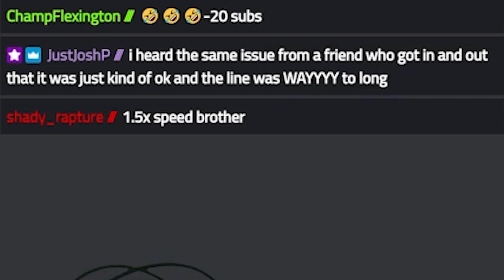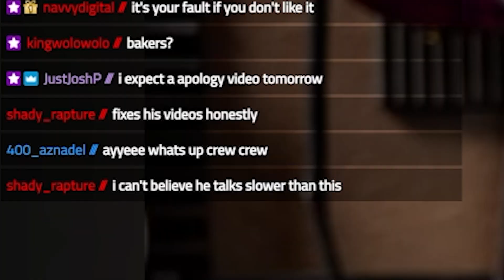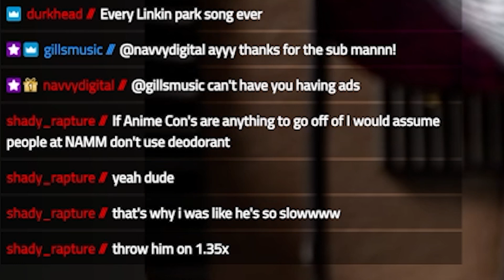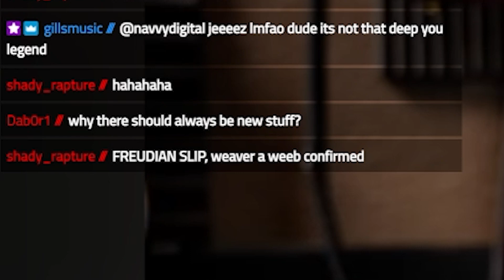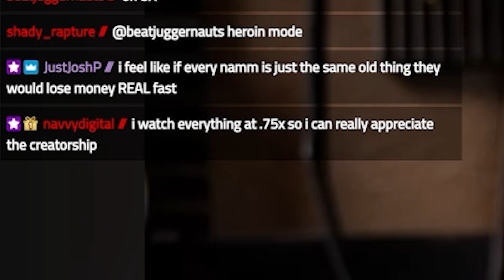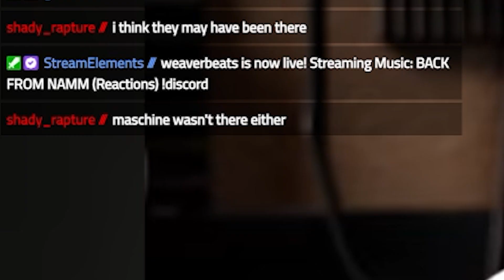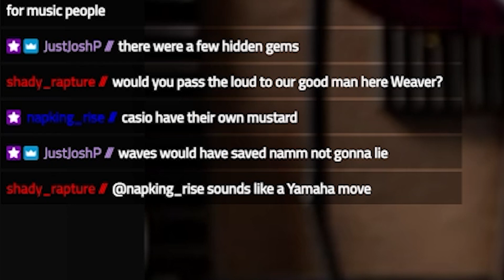"NAMM R.I.P." 💀💀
MAIN CHANNEL - @Weaverbeats